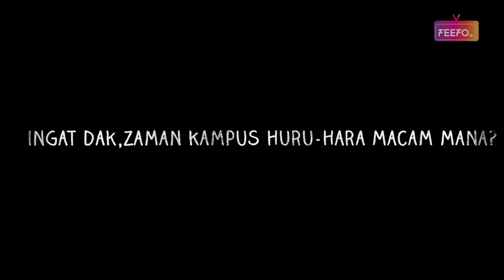Kampus Korang Teaser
KAMPUS Korang menceritakan kisah seorang remaja bernama Fatini yang ingin menghabiskan zaman belajarnya dengan cemerlang tanpa sebarang drama dan masalah. Namun, perkara yang paling dia takuti menjadi realiti apabila dia bertemu dengan seorang classmate dan juga roomatenya, Nana yang sangat berbeza sifatnya, dramatik dan cuai serta telah beberapa kali menariknya untuk terjebak dalam masalah-masalah yang Fatini tidak ingini, dan tidak pernah diimpikan untuk melibatkan diri. Ikuti kisah lucu mereka dan kawan-kawan baru  yang pelbagai ragam serta pengajaran yang bermakna untuk tontonan anda terutamanya untuk remaja-remaja sekalian. Sebuah cerita bersiri yang berkisarkan tentang persahabatan, kesukaran untuk mengharung dunia yang makin boros dengan pembaziran serta kenangan jiwa remaja di zaman belajar.